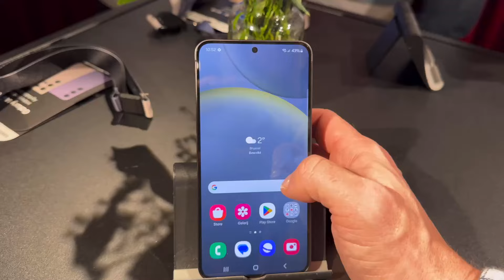SAMSUNG GALAXY S24 SERIES : Je les ai eu en MAINS ! PREMIÈRE IMPRESSION !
Chose promise chose due, j'ai été a la conférence Samsung pour les Galaxy s24 séries avec bien évidemment le S24 Ultra !

Voici mon retour, les prises de vues et premières impressions après prise en main !

Bonne vidéo